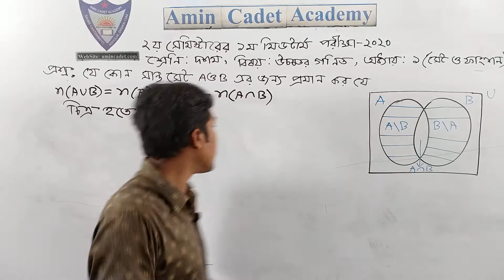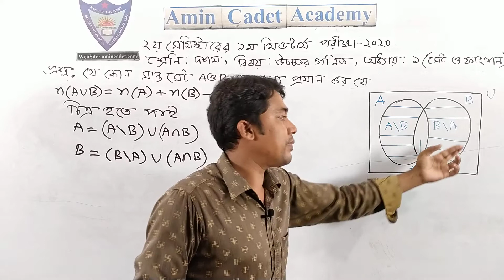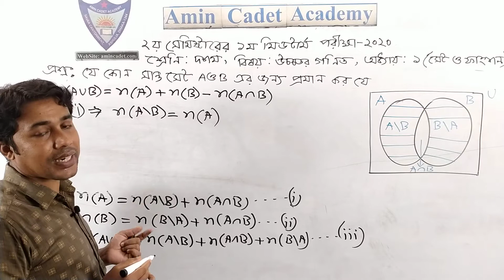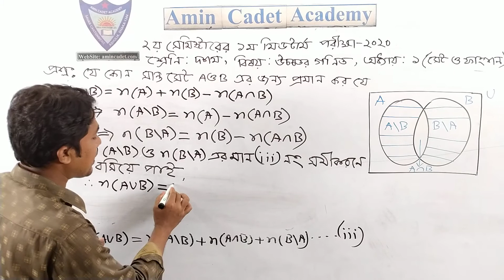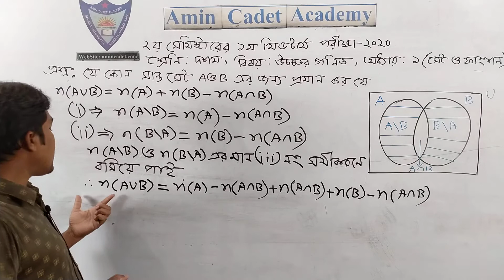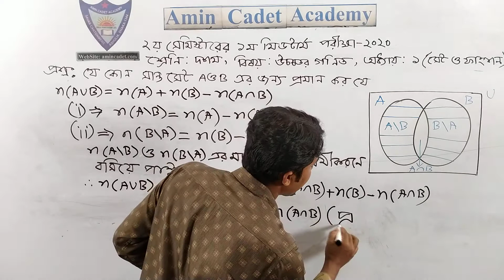দশম শ্রেণি,প্রাক নির্বাচনী পরীক্ষা,বিষয়ঃউচ্চতর গণিত,অধ্যায়-১(সেট ও ফাংশন)পার্ট-১।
আসাদুজ্জামান
সহকারি শিক্ষক